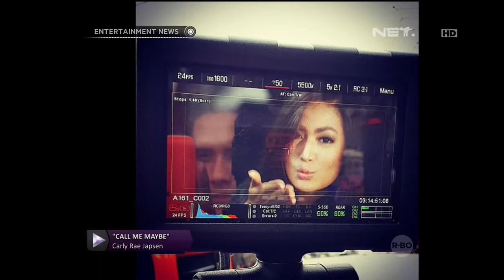Maria Selena bicara tentang debut Film pertamanya